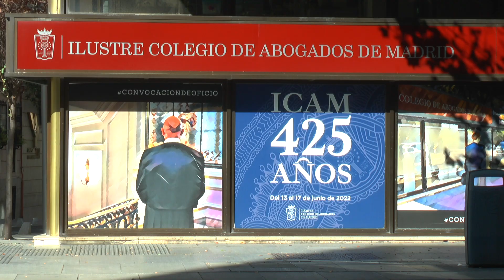Marta Moreta | Candidatura Activa el Cambio | Elecciones ICAM 2022